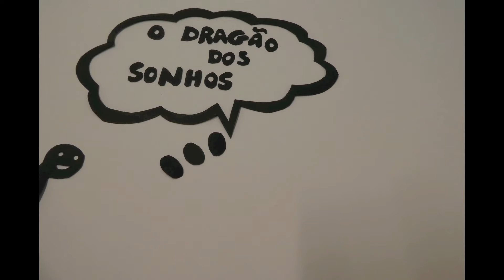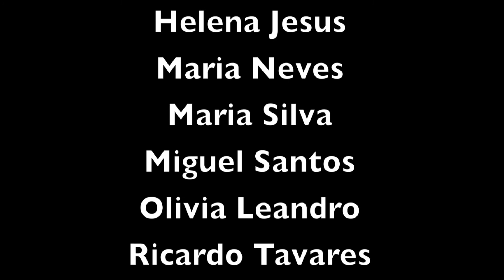O Dragão dos Sonhos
2019 - Complexo Escolar dos Arcos - 1ºA